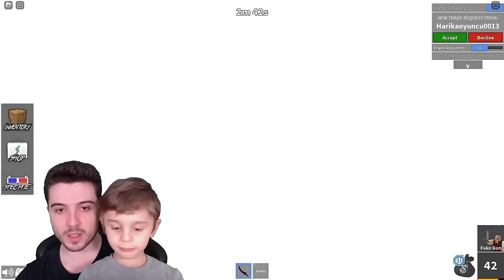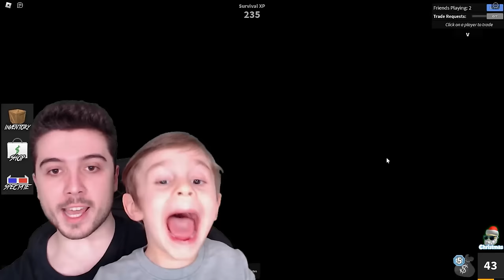🔪 ERTO REİSLE KATİL KİM OYNADIK 🔪 #5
► Bugün Roblox Murder Mystery 2 oynadık.